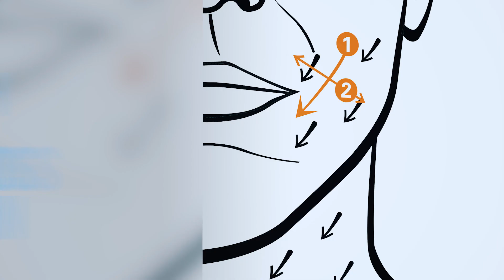How Get The Perfect Shave (Using Natural Men's Shaving Products)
- click here for a friction-free shave every time (or your money back!)
🙌 We help men feel great in their own skin every single day.

🇦🇺 🇺🇸  At VITAMAN, we infuse our high-performing range of men’s haircare and skincare products with powerful, centuries-proven organic and vegan-certified ingredients sourced from the rugged Australian Outback.

🌿 Made in nature, not in a lab - from Kakadu Plum to Peppermint Oil, our spa-quality products are made with naturally-derived and certified organic native Australian botanicals - all sourced adhering to the highest purity and quality standards.

🍵 Organic white tea for the win - our organic, antioxidant-rich white tea base has more active benefits for the skin and hair than other water-based products and everything we make is packed with natural and healthy ingredients.

🏆 Unlike any other products in the market today - we like to think that we’ve bottled up the very best of nature in all of our products to help men defy aging and overcome the skincare and haircare issues that get in the way of their confidence and overall well-being. That’s what it means to see and feel the difference in our products.

💵 Try risk-free - every one of our award-winning products is backed by our 100% money-back guarantee.

- Click here to discover how to get the perfect shave every time!